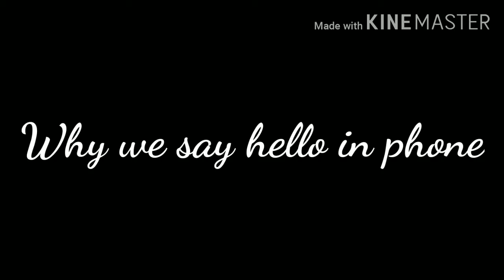Why people have holiday in India 🇮🇳 Amazing Fact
Amazing Fact I hope you are interested about it I make this video with Very hard work I hope you will like the video We make this video in 2 hours but you like this video in 1 second